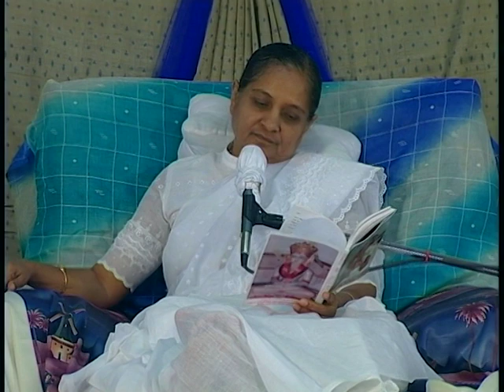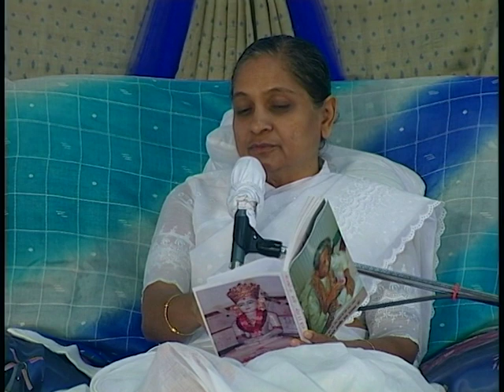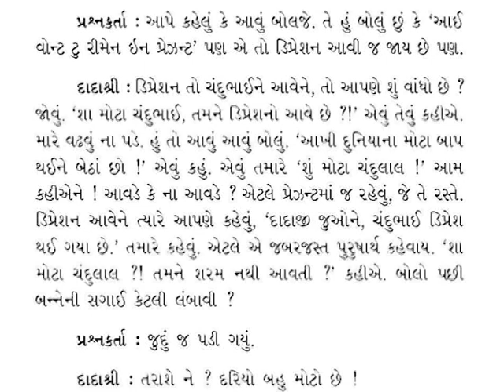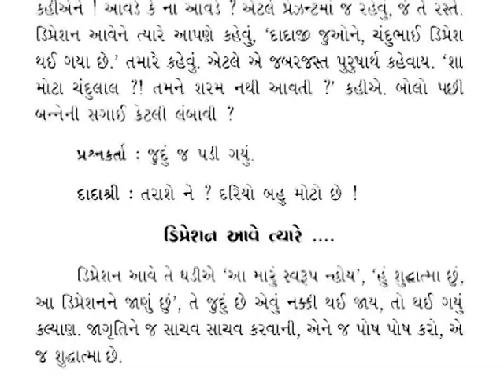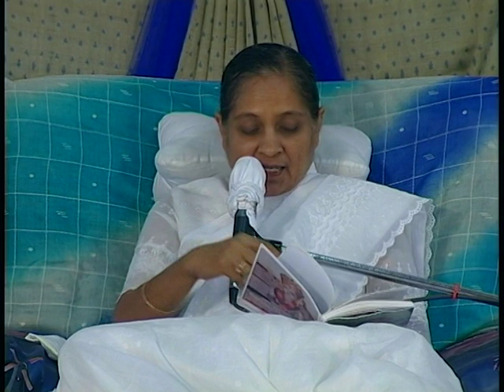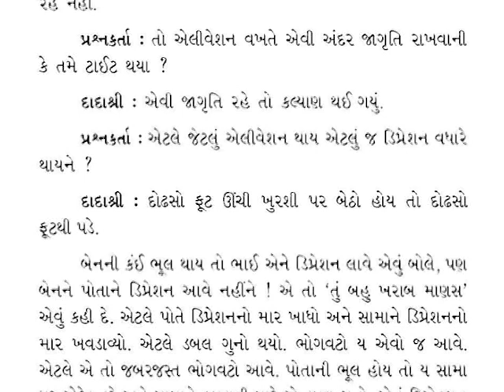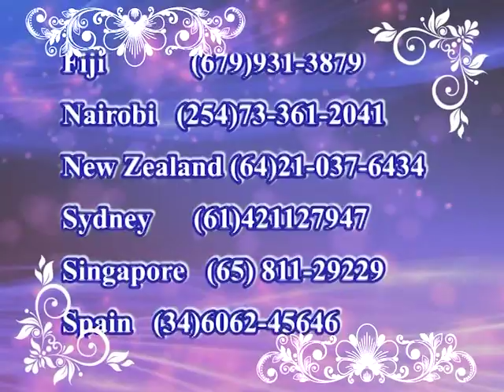Dada Bhagwan Epi 124 16th Dec